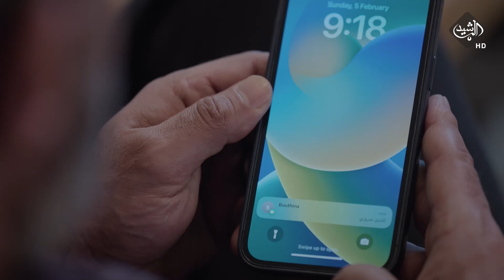امجد مالوش ذنب..مكالمة طارئة من بثينة يجيب عليها عمر!علاقة_مشروعة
Alrasheed TV apps :
IOS: